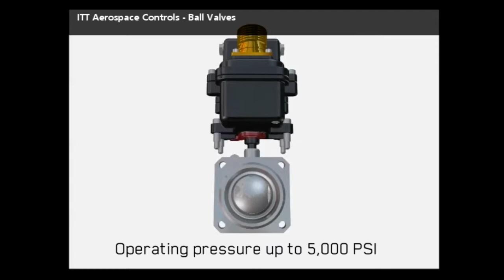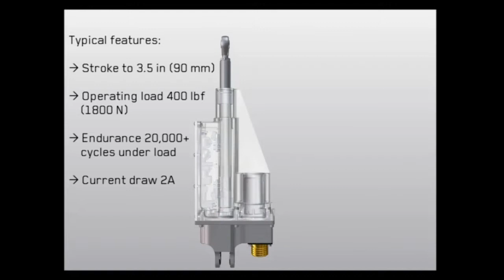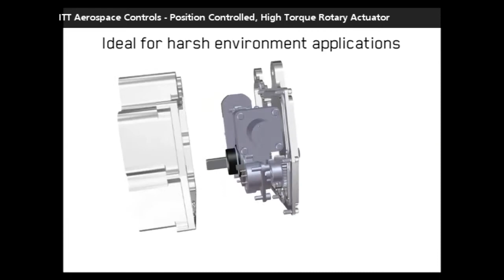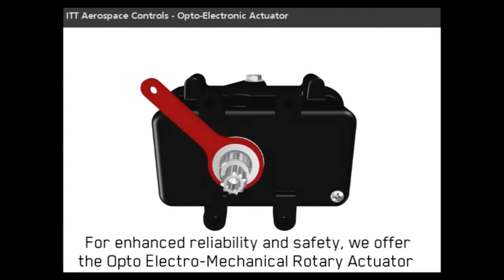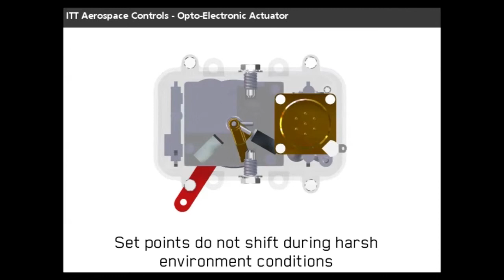ITT Aerospace Controls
HD video on ITT Aerospace Controls featured products at the Farnborough Air Show 2014